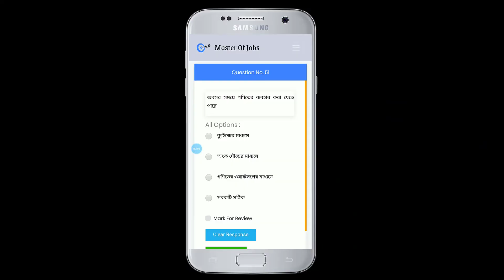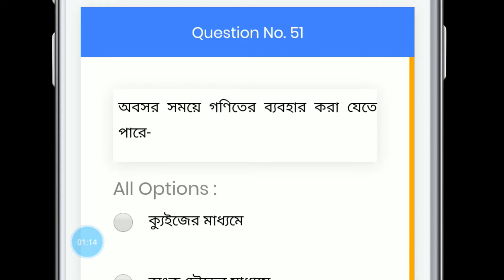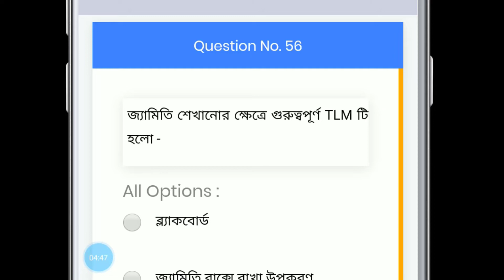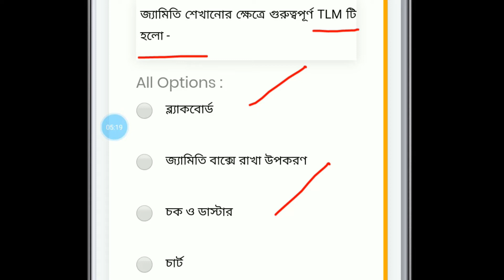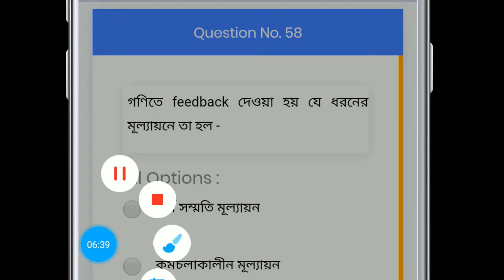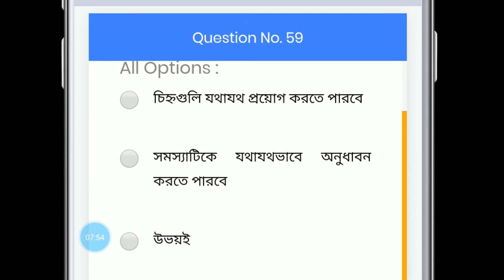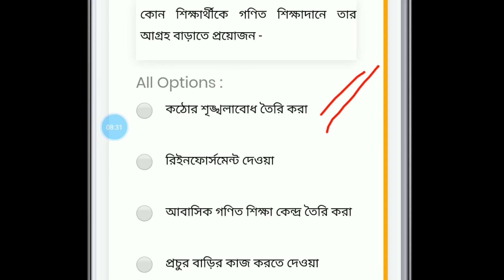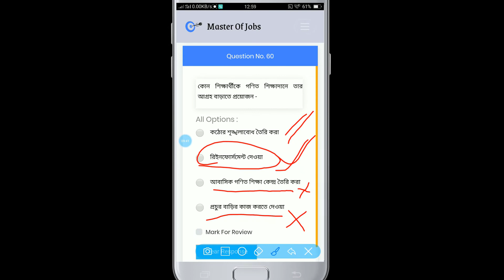100 Math Pedagogy Questions (Part 6) For WB Primary TET 2020 | Master Of Jobs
Math Pedagogy Questions for WB Primary TET  100+ Questions on Math Pedagogy (MCQ) - In this video, we’ve analyzed the top ten multiple types of questions for the West Bengal Primary TET. You can watch this video till the end to understand the questions completely. In 2020, we’ve started giving online coaching for WB PTET. And if you want to be a primary teacher, then you’ve to qualify the TET exam. So, if you are a WBPTET aspirant, then you can make yourself ready for the upcoming exam.

Video Credits:
Amit Das